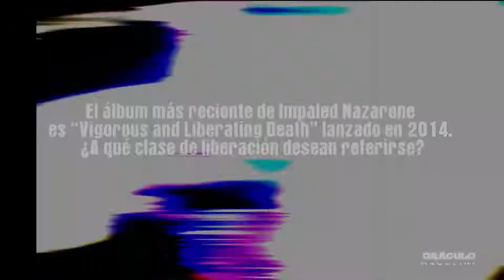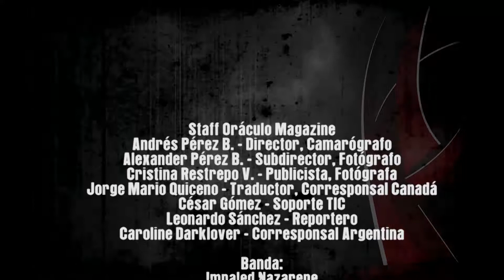Oráculo Magazine - Rueda de Prensa Impaled Nazarene Grita Fest 2019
Expoferias
12, 13 de Octubre de 2019
Manizales

Bandas:
Impaled Nazarene